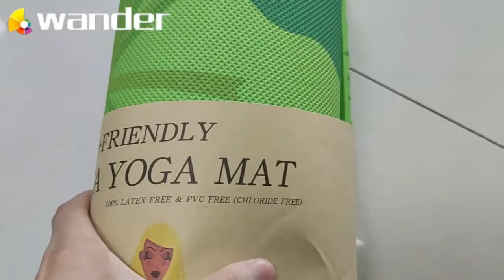wander,wholesale yoga mats,bulk yoga mats,wholesale yoga supplies,manduka wholesale,china factory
Wander is a fitness products manufacturing factory, with hundreds of products, quick delivery, cheap price, good quality, welcome!!!